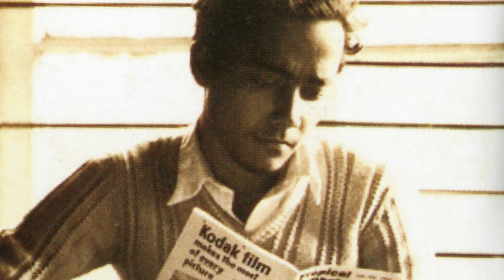Dr.Ashrafi .S.Bhagat speaking about the art of National Award Winning Painter Dhiraj Choudhury.